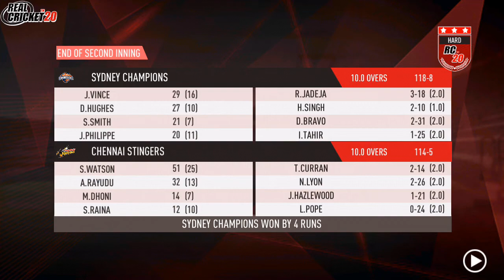THE CHALLENGER - CHENNAI SUPER KINGS VS SYDNEY SIXERS | GLOBAL LEAGUE | REAL CRICKET 20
The Real Cricket 20 Gameplay has been edited in a way to match real-life Matches and outcomes have been predicted based on the skills represented in-game. The video contains only my game-play sessions and all the contents belongs to me. The challenger match is here wherein the team that wins this match will take on Mumbai Indians in THE FINAL.CSK courtesy to their impeccable performance in the league stages have another chance to make it to the final,while Sydney Sixers have had a tough journey but they are peaking at the right time.Which team will make it to the FINAL?